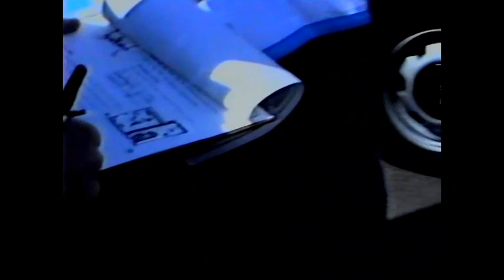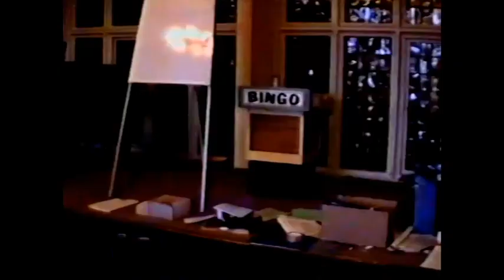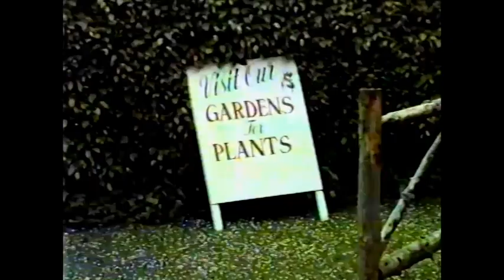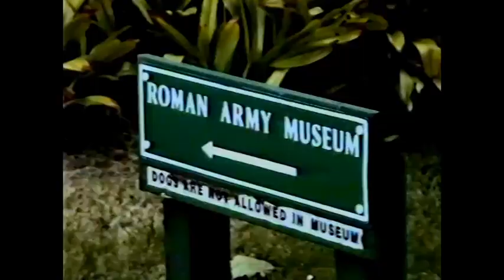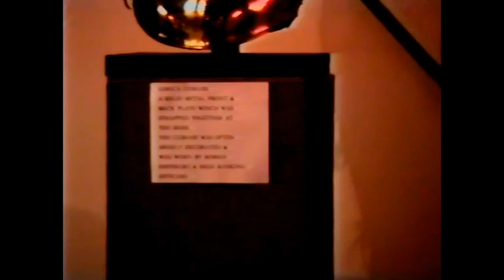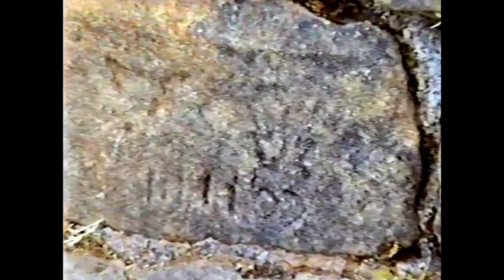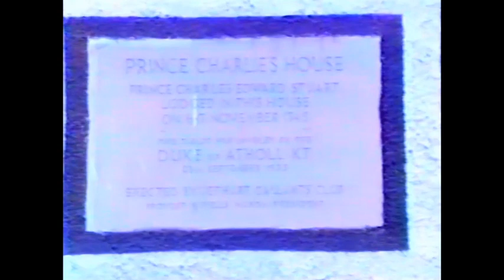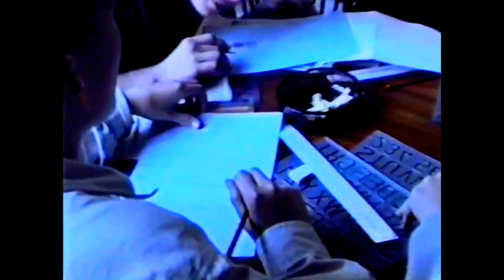Mortimer at Otterburn Hall 1988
Pupils and staff from Mortimer Comprehensive School in South Shields attend Otterburn Hall in Northumberland, for a few days of fun and shenanigans. We're almost sure this was in 1988, though it is possible it was 1989...